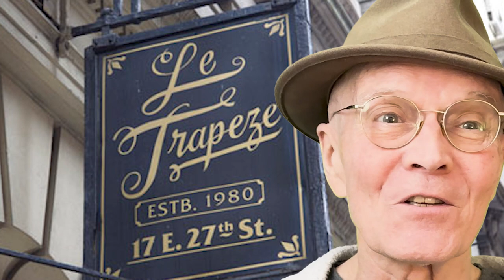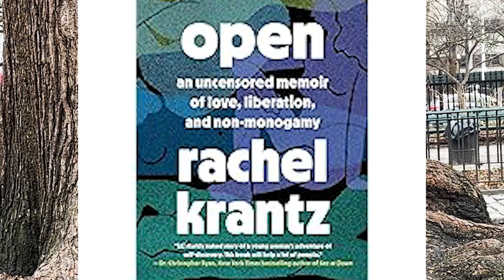More: A Memoir of Open Marriage A rambling review!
And NYC wildlife. I mean other than the human wildlife I'm talking about.
Oh, and a lot of personal stuff and my mind melts away.
Polyamory, Swinging, Ashley Madison, Scotty Bowers, age gap relationships.

Song:
Sex is Law
Jolly Ramey recorded live in Barcelona 1987
composer-guitar-voice: Madi Horstman
voice: Steve Carter

Videos about books. Ficition, non-fiction, classic or brand new.